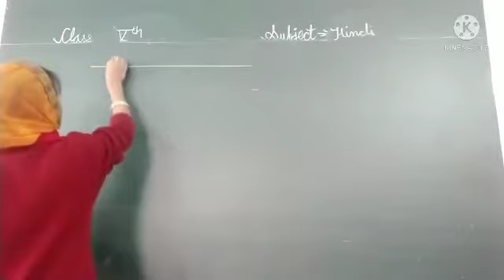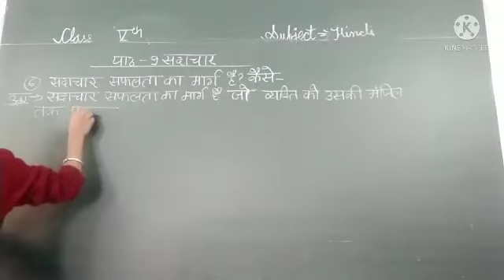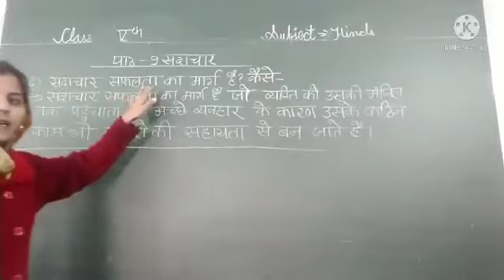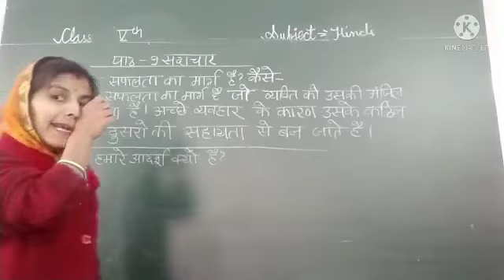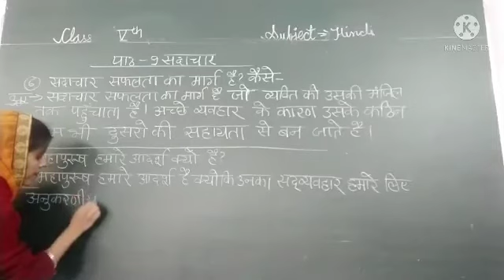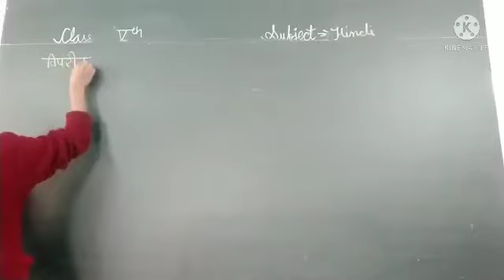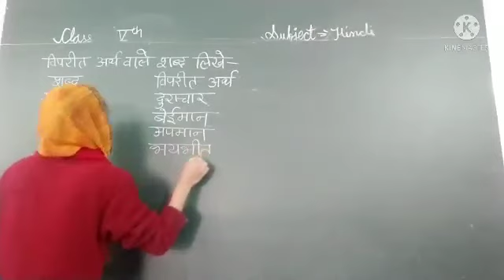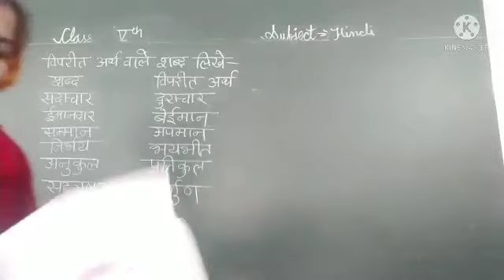ACS Class-5th Subject-Hindi Ch.-9